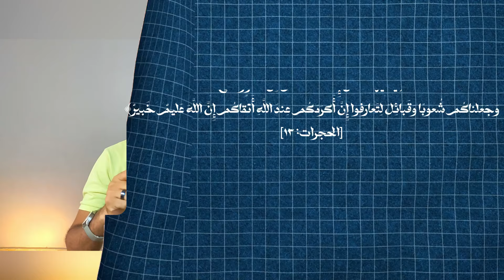العادات السبع كما لم تسمعها من قبل| العادة الخامسة | إِفْهَم تُفْهَم